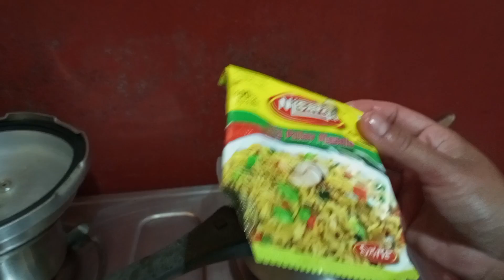|ತಾಯಿಯ ಬೆಲೆ ಗೊತ್ತಾಗುವುದು ನಾವು ತಾಯಿ ಆದಾಗ |ಮಕ್ಕಳಿಗೆ ಹುಷಾರಿಲ್ಲದೇ ಇರುವಾಗ ನೋಡಿಕೊಳ್ಳುವುದು ತುಂಬಾ ಕಷ್ಟ |